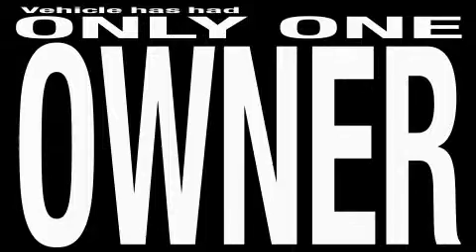Pre-Owned 2006 Mercedes-Benz R350 4MATIC Santa Monica CA 90403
W.I. Simonson

 Year: 2006
 Make: Mercedes-Benz
 Model: R350
 Engine: 3.5L V-6cyl
 Trans.: 7-speed automatic
 Exterior: Silver
 Miles: 36,524
 Interior: Black